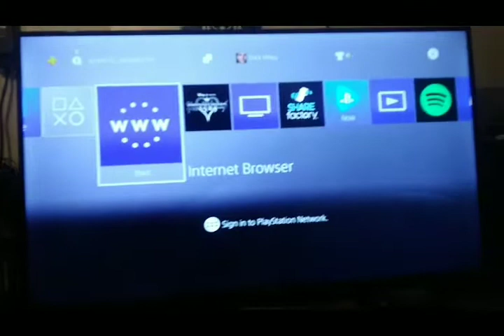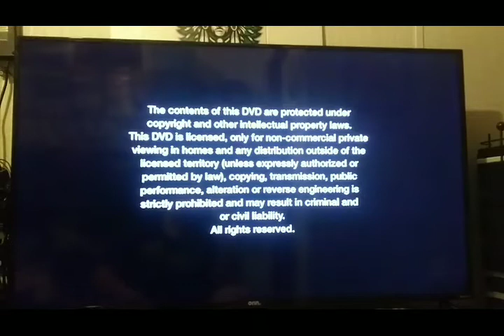Opening To Elementary The First Season 2013 DVD